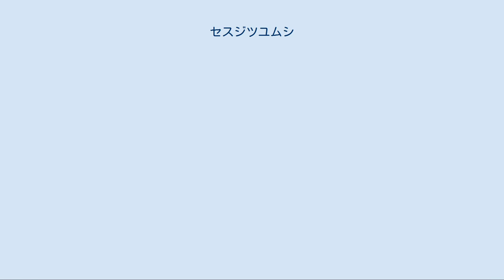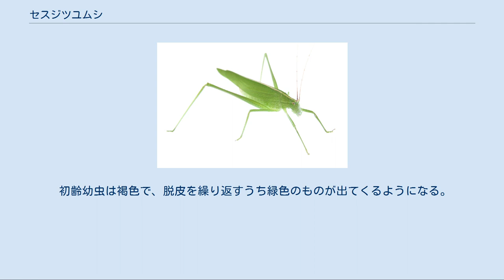セスジツユムシ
セスジツユムシ（背条露虫・背筋露虫、Ducetia japonica）は、バッタ目キリギリス科ツユムシ亜科の昆虫。
ツユムシに似て背に縦筋の模様がある。
 体長（頭部より羽先まで）31-40mm前後。
全身鮮やかな緑または淡褐色から褐色。
ツユムシよりも幾分頑丈な体つきで、脚はやや太く、短い。
特にメスで顕著。
前羽は長く、ツユムシよりも厚みがあり、後ろ羽の飛びだし方は弱い。
雌雄で体型・色彩が若干異なり、一見では別種のようである。
オスは頭部、前胸に褐色に縁取りのある橙色の筋、羽には褐色の筋、メスでは頭頂から羽の先まで乳白色の筋がある。
普通メスの方が羽は短いが、稀に長翅型が現れこの場合のみオスの体長を超える。
複眼は黄色く、上4分の1ほどに黒い筋が横切るようにあり、そこから上の部分はやや濃い色をしていて、怒ったような顔に見える。
産卵管は非常に短く腹部の半分ほどで、小鎌の刃のような形。
 夜のセスジツユムシ 本州，四国，九州，対馬，南西諸島に分布。
 平野部から低山帯の森林縁、及びその周辺の草むらに生息する。
または人家付近の生け垣にもいることがある。
主に蔓性植物、カナムグラ、カラスウリ、ヘクソカズラ、クズなどの群落に棲む。
生け垣にいるのもこれら蔓植物に寄ってきている為である。
食草はツユムシの中でも多岐にわたり、キク科、ヒユ科、マメ科、ウリ科、シソ科、クワ科、ナス科などである。
花卉ではクレオメやオシロイバナをよく食べている。
 ほぼ完全な夜行性で、昼間は葉の上で体の後半部を少し持ち上げ、触角と前足を前方に出し、中脚と後ろ足を少し開いて止まるという独特の姿勢で休息する。
 ツユムシに比べ体付きが頑丈で、堅めの葉を喰うほか、熟しかけた果実なども食うことが出来るなど、ツユムシより食性の自由度は高く、適応力がある。
また、脚や羽なども強く、藪の中で生活するのに適応している。
主に草むらの表層で生活するツユムシの仲間ではやや特異である。
このため飛翔力はやや他のツユムシに劣り、重々しく、ゆっくりと飛ぶ。
メスでは特に飛翔力が劣り、数10センチ程度である。
しかし稀に長翅型が現れ、オスと同等の飛翔力を持つ。
オス及び長翅型のメスは良く明かりに来る。
 オスは夜間「チ・チ・チ・…」という鳴きだしで始まる鳴き声を出す。
次第にテンポが速まり最後に「ジュキージュキー」と数回繰り返し終わる独特の鳴き方をする。
オスは2-3回鳴くと10-15メートルほど飛んで移動し、またそこで鳴くという習性がある。
通常の鳴き方の他、「ジキキッ」と2回ほど繰り返してすぐ鳴きやむ鳴き方や、昼間、休息中に短い鳴き声を出すこともある。
 メスは前羽にオスとは異なる仕組みの発音器を備えていて、オスの声に反応し「チ・チ…」と小さな声を出す。
オスはメスに背中を向けながら交尾を促す。
メスの尾端に精球が渡されると交尾は完了する。
卵が成熟したメスは食草の茎などを囓り、産卵管を差し込んで卵を産み付ける。
 卵は5-6月頃孵化し、6回の脱皮を経て7-8月頃成虫になる。
 初齢幼虫は褐色で、脱皮を繰り返すうち緑色のものが出てくるようになる。